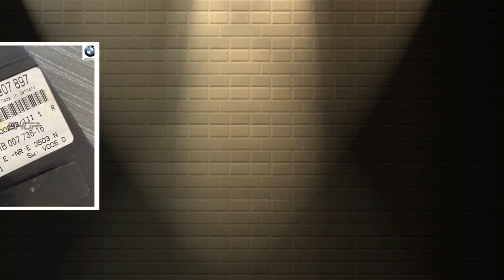Mando Climatizador 64116907897 para BMW E46. Original BMW. Segunda mano.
Mando Climatizador 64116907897 para BMW E46. Producto Original de BMW. Es un producto de Segunda mano. Las fotos son reales.